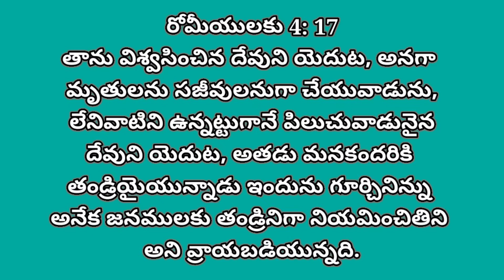DAILY BREAD అనుదిన ఆహారం,17-3-2021